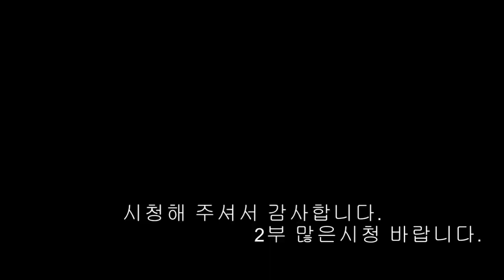민물 장어낚시]아담한 기수역 사각지 대물 공략/1부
이곳은 올해들어서 4회 출조한것으로 기억되는데요 5월에 마수할수 있는 기회를 놓친곳입니다.
몇일전에 비가 많이와서 수위가 높아져 한수하지 않을까 내심 기대를 하였지만 아침에 준수한 가물치 외 장어소식은 없었습니다.
 10월경에 재 출조해서 꼭 한수할수 있도록 최선을 다 하겠습니다.

2부 많은시청 바랍니다.

8월,장비소개
로드(마이티 2 390 수량 5,마이티 2 360 수량 3)
릴(다이와 크로스 캐스트 5500번 수량 8)
라인(일반 모노라인 12호)
목줄(모노라인 12호)
추(고리봉돌 20호,25호)
바늘(지누링 8호)
채비천평 가지채비,길이(반 유동 외바늘(길이15~20cm)
미끼(민물새우,참붕어)
받침틀(라운드형 10구,스텐 삼각대)